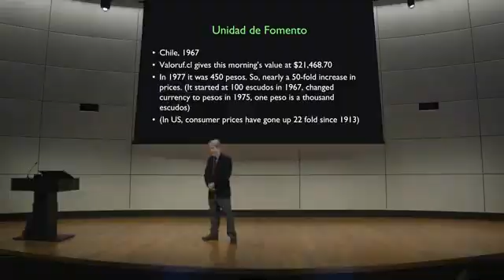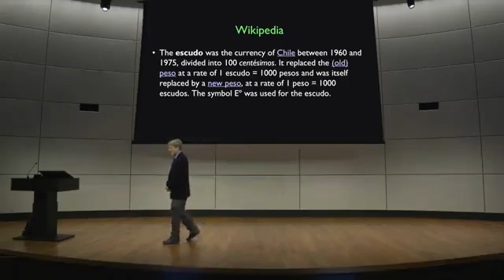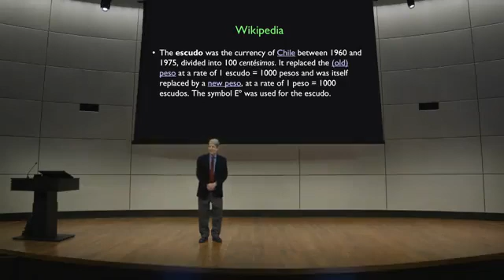Financial Markets Course Yale University lesson 5 5 Unidad de Fomento